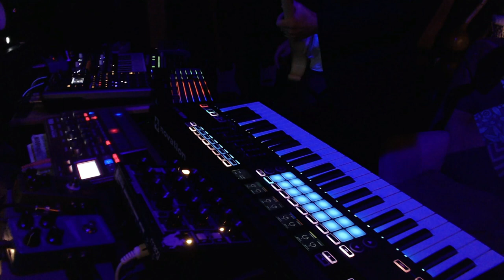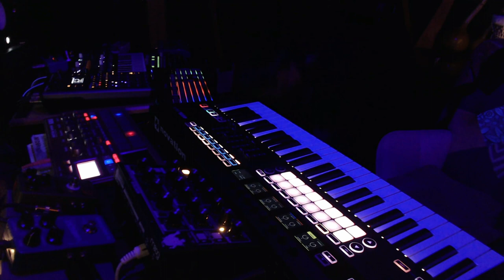Drum n Bass inspired Jam | Pigtronix Star Eater Fuzz | Novation 49SL Mk3 | Ableton AKAI APC 20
There are some audible clicks and pops, also the guitar went mono to one side in the middle section, but this was too fun not to share plus I got it back to stereo for the awesome ending!